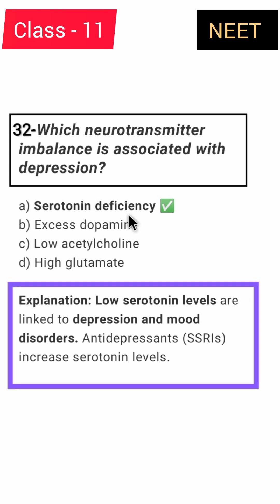Neural Control and Coordination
neural control and coordination class 11
 neural control and coordination class 11 one shot
 neural control and coordination class 11 seep pahuja
 neural control and coordination class 11 samapti mam
neural control and coordination class 11 one shot pw
neural control and coordination class 11 one shot md sir
 neural control and coordination cl8ass 11 rakshita singh
 neural control and coordination class 11 generation and conduction of nerve impulse
 neural control and coordination class 11 revision
neural control and coordination md sir
 neural control and coordination class 11 ritu rattewal
 neural control and coordination class 11 one shot rakshita singh
 neural control and coordination class 11 mind map
biology mcqs
biology mcqs for entry test with answers
 biology mcq for bsc nursing entrance exam
 biology mcqs neet, biology mcq ssc 2025
 biology mcq one shot
biology mcq class 12
 biology mcq class 11
biology mcqs for mdcat
biology mcq ssc 2024 dinajpur board
 biology mcq 12th class
biology mcq for bpsc teacher

1. Neurons Explained in 30 Seconds!

2. Brain Parts & Their Functions – Quick Guide!

3. How Reflex Actions Work

4. Types of Neurons – Sensory, Motor & Interneurons

5. Spinal Cord in 20 Seconds!

6. Synapse – One-Shot Explanation

7. Nerve Impulse: From Brain to Muscle

8. Autonomic Nervous System Made Easy

9. Difference Between CNS & PNS in Seconds

10. Coordination in Human Body – Super Fast Recap!

1. Neural system simplified in just 30 seconds! Perfect for Class 12!

2. Understand how your brain and nerves control the body!

3. Quick biology bytes: Neural coordination at its best!

4. Short and smart way to remember nervous system concepts!

5. Master neural control with this one quick video!

6. Boost your NEET/Biology prep in under a minute!

7. Fast learning for smart students!

8. Brain, spinal cord & nerves – all you need to know, fast!

9. Perfect revision shot for nervous system chapter!

10. Learn more in less time – science is fun!